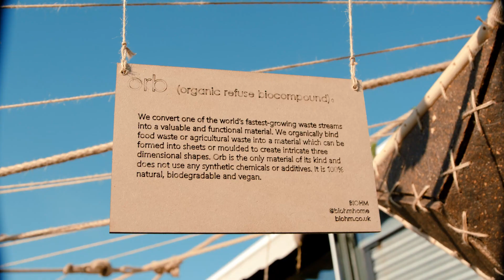Using biological systems thinking for industrial process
The team at Biohm discuss the role of biology in the industrial world.

From making lamps with mycelium to walls with mushroom. Not only is it our materials, but our entire way of thinking will be led by the natural world.